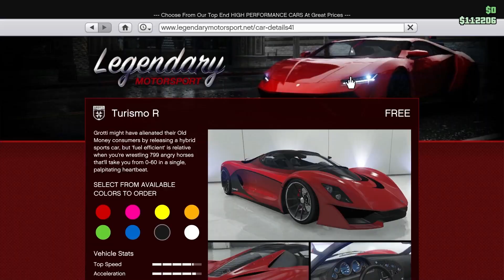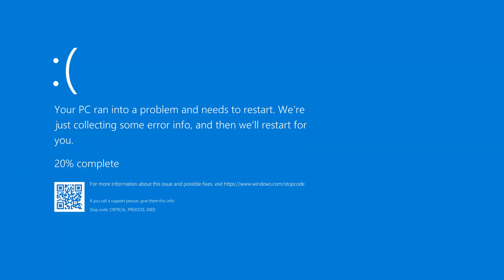Prison break heist needs to stop | rags to riches episode 5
The fifth episode of my series called "Rags to Riches"!
In this episode, I make the city unsafe with my bicycle. Then I do the prison brake heist and the associated setup missions.

00:00 - Intro
00:10 - Recap last video
00:22 - Explaining why I bought a bike
00:51 - Getting my bike
01:40 - Fun with bike
03:30 - Meeting porscheman
04:05 - First setup mission
04:52 - Second setup mission
05:55 - Third setup mission
06:33 - Fourth setup mission
07:50 - Prison brake heist